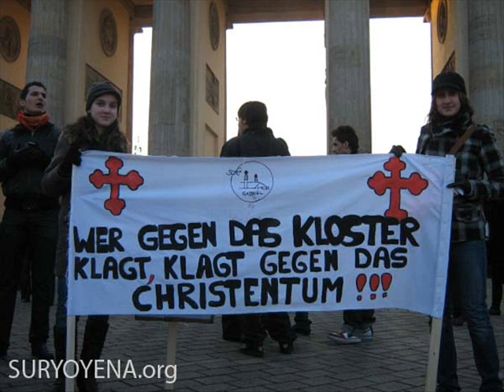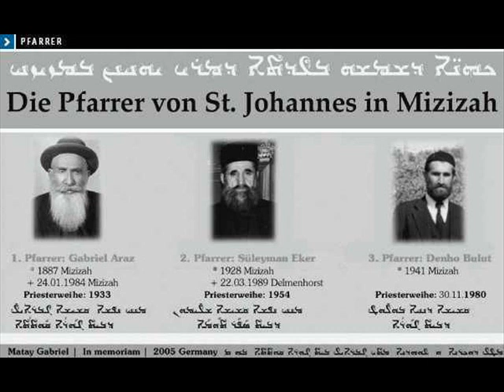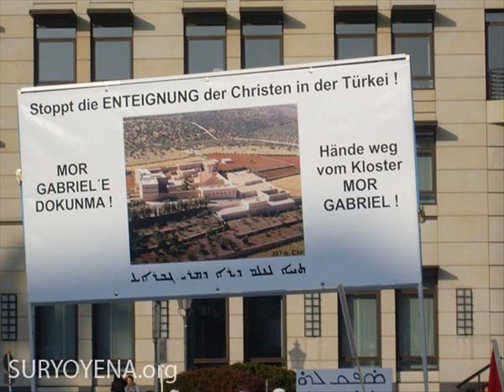skandar denho kum hlaymutho ( suryoyo musik )